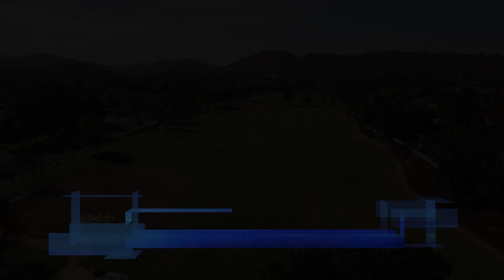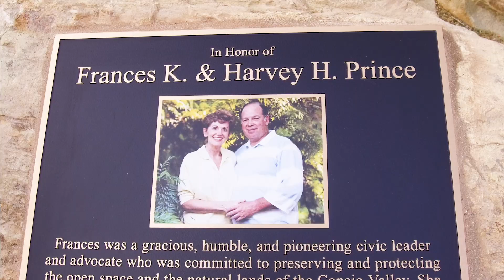Frances Prince Wildflower Playfields Dedication - October 13, 2017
The City of Thousand Oaks Honors Former Mayor Frances Prince and Husband Harvey Prince

On Friday, October 13, 2017 at 4:30 p.m., the late Frances and Harvey Prince was honored at Wildflower Playfields in Thousand Oaks.

The Princes’ were instrumental in securing the land for Wildflower Playfields, as well as supporting numerous local organizations and leaving an unforgettable legacy in our City.

The City of Thousand Oaks, Conejo Valley Recreation and Park District, and the Thousand Oaks Library Foundation, dedicated Wildflower Playfields in their memory, as well as unveiled a monument plaque.